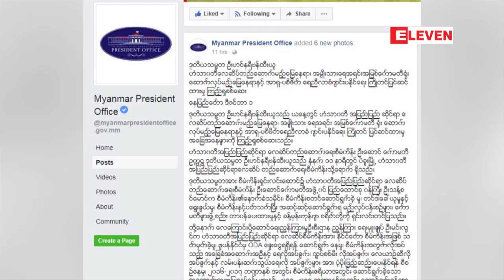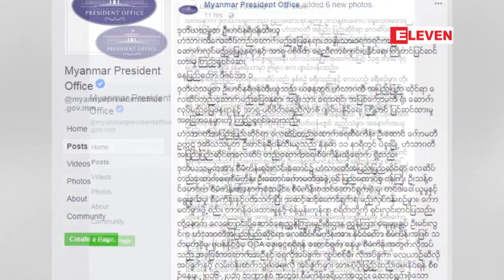ဟံသာ၀တီအျပည္ျပည္ဆုိင္ရာ ေလဆိပ္တည္ေဆာက္ေရးစီမံကိန္းႏွင့္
ဟံသာ၀တီအျပည္ျပည္ဆုိင္ရာ ေလဆိပ္တည္ေဆာက္ေရးစီမံကိန္းဟာ ႏိုင္္ငံေတာ္အတြက္ အက်ိဳးရွိတဲ့ စီမံကိန္းျဖစ္တာေၾကာင့္ ညိႇႏႈိင္းရန္ က်န္ရွိသည့္ကိစၥရပ္မ်ားကုိ အျမန္ဆံုး ၿပီးျပတ္ေအာင္ ေဆာင္ရြက္ၾကရန္ဒုတိယသမၼတ ဦးဟင္နရီ ဗန္ထီးယူက  ဒီဇင္ဘာလ ၁ ရက္ေန႔က ေျပာၾကားလိုက္တယ္လို႔ ႏိုင္ငံေတာ္သမၼတရံုးထုတ္ျပန္ခ်က္အရသိရပါတယ္။